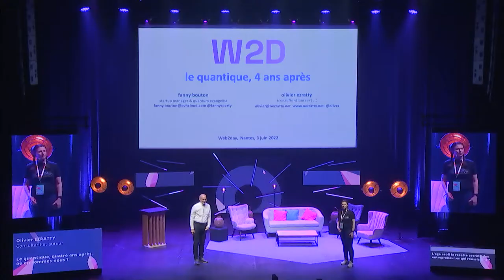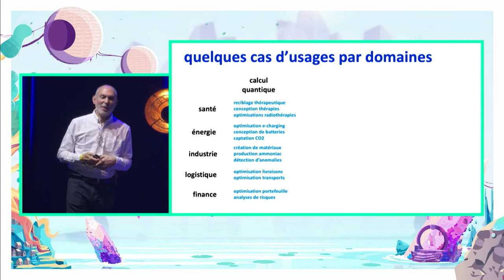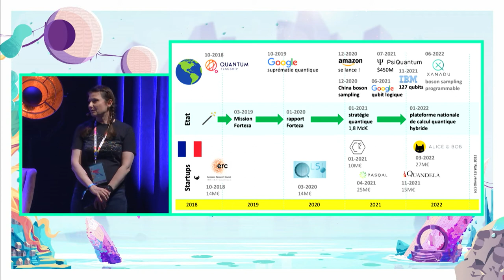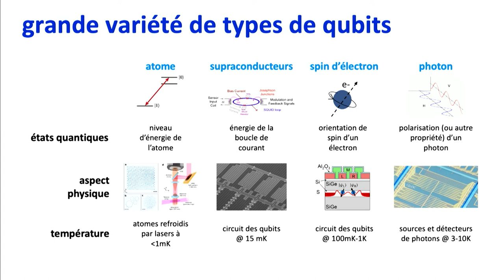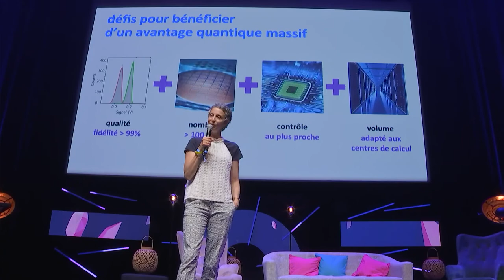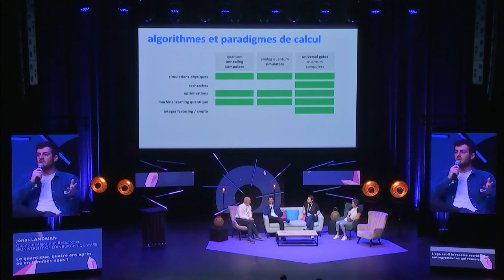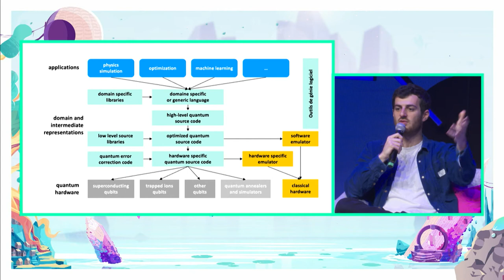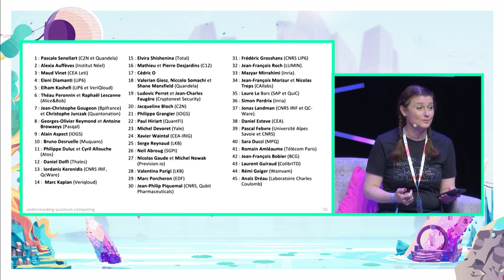Le quantique, quatre ans après, où en sommes-nous ? | Oliver Ezratty, Fanny Bouton, (...)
Quatre ans après leur intervention pionnière au Web2day 2018, Fanny Bouton et Olivier Ezratty sont de retour pour faire le point de l’évolution scientifique et technologique du domaine, avec une « scorecard » de la France dans le monde suite au lancement d’une stratégie nationale en 2021, et notamment dans la dimension entrepreneuriale.

Iels seront accompagnés de deux guest stars incarnant les avancées dans les domaines du matériel et du logiciel : Maud Vinet, CEO de QosMOS, le projet français le plus ambitieux pour créer un ordinateur quantique qui passe à l’échelle, et Jonas Landman, chercheur spécialisé dans la conception d’algorithmes quantiques pour les applications de l’intelligence artificielle.

Fanny Bouton
Startup Program Leader & Quantum Computing Evangelist

Jonas Landman
Quantum Algorithm Researcher
@EdinburghUniversity  Edinburgh / QC Ware

Maud Vinet
Quantum Hardware Program Director
@CEA LETI

Olivier Ezratty
Consultant et Auteur

𝗖𝗵𝗮𝗽𝗶𝘁𝗿𝗲𝘀 :

0:00 Introduction
6:26 Les startups du quantique
7:45 3 grandes catégories d'usages du quantique
18:15 Les entreprises du quantique
19:54 L'utilité des ordinateurs quantiques
39:30 Rôle du logiciel dans la quantique

Le @Web2daynantesOrgweb2day  , c’est le festival des professionnels·les et des passionnés·es des nouvelles technos qui ont envie de s’inspirer, apprendre et networker dans une ambiance détendue et décalée.

En savoir plus sur le @Web2daynantesOrgweb2day et réservez vos places pour la prochaine édition